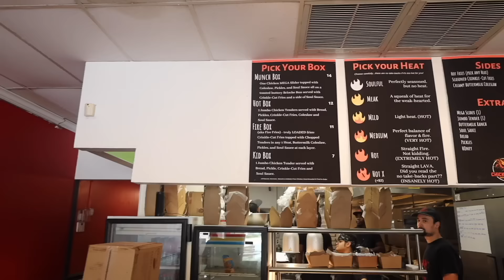Keith lee said this restaurant was TRASH...